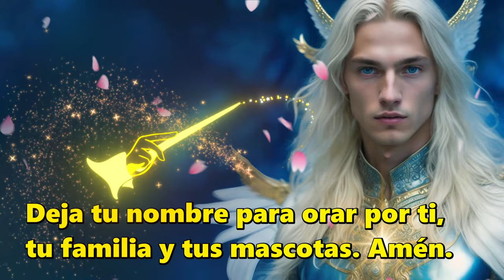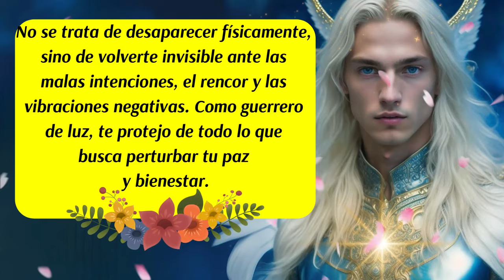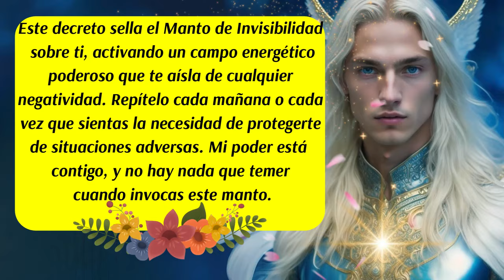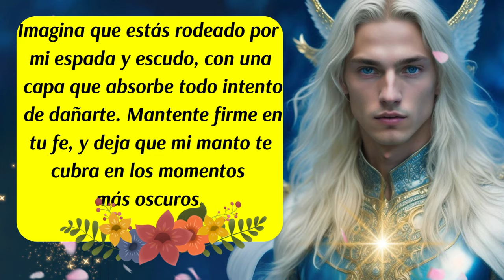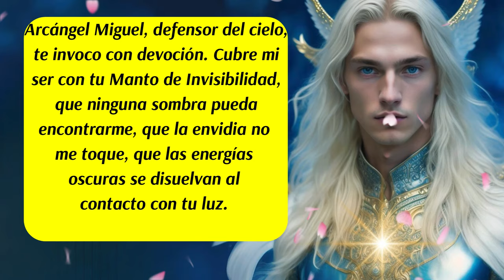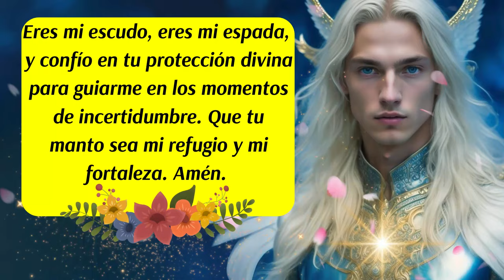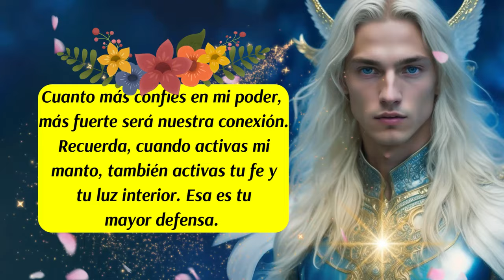💌El Manto de Invisibilidad del Arcángel Miguel 🛑Protección contra la Envidia y Energías Oscuras⚔💙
00:00 Inicio y presentación
00:29 Mensaje de los Ángeles
01:22 Mensaje del Arcángel Miguel (1)💙
02:43 Decreto del día
04:30 Mensaje del Arcángel Miguel (2)💙
04:57 Mensaje del Arcángel Miguel (3)💙
05:45 Código Sagrado del día
06:28 Oración para pedir por la protección del Arcángel Miguel
07:18 Mensaje del Arcángel Miguel (4)💙
07:41 Consejo Urgente del día
08:26 Despedida✅Este es un poderoso mensaje divino canalizado por el arcángel Miguel y las energías angelicales. Hoy te hace un regalo maravilloso, su manto de invisibilidad y protección extrafuerte contra las envidias y energías oscuras.
ISRC: USUAN1100748
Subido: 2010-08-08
✅Link de la página